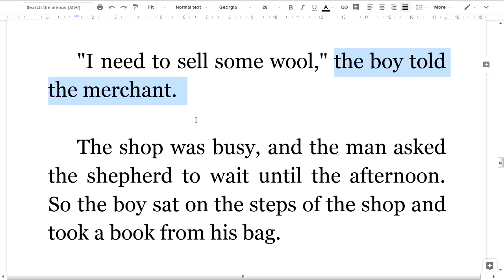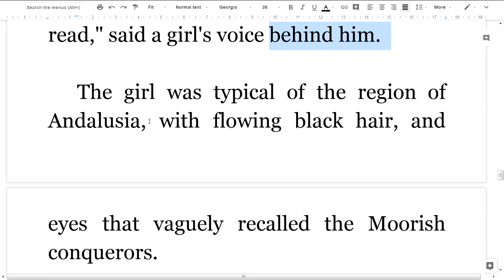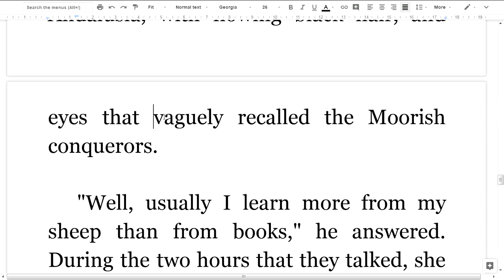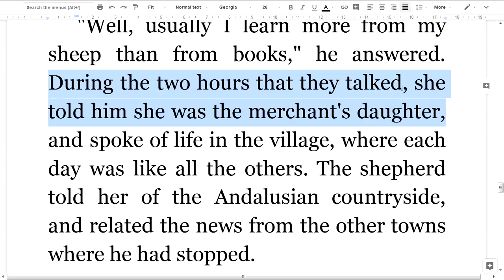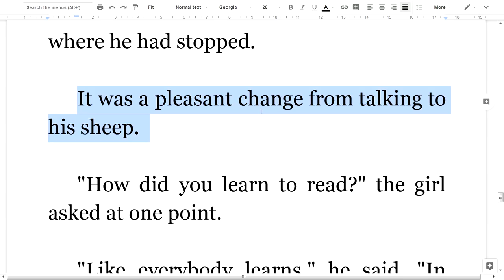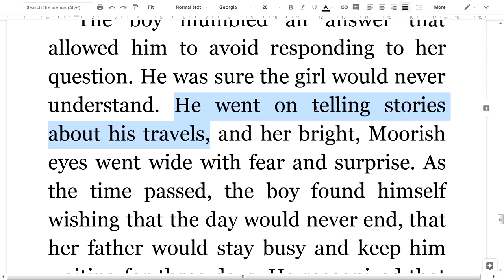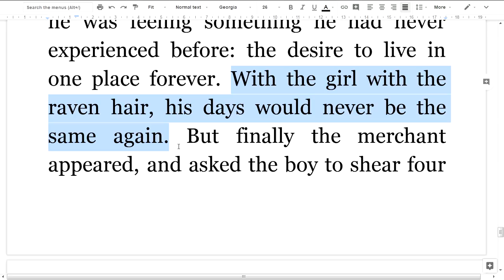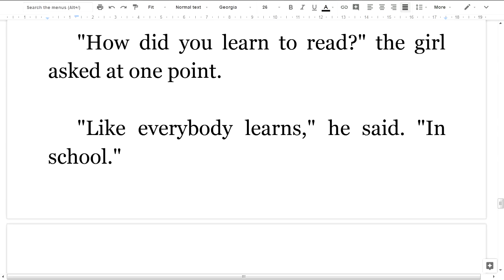English Reading Comprehension #8 - The Alchemist 2